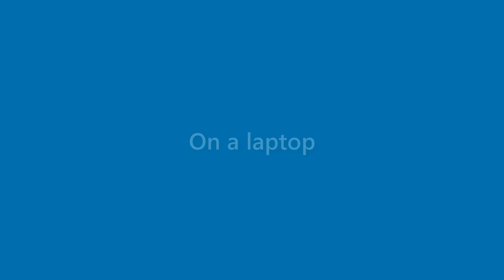Cathy Compton - appearance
Name Look - Cathy Compton - appearance. In this video we present "Cathy Compton" name look and feel in various scenarios.
This video will cover:
How does "Cathy Compton" look as a personal letterhead?
How does "Cathy Compton" look on a business card?
How does "Cathy Compton" look on a computer/laptop screen?
How does "Cathy Compton" look with different background colors?
How does "Cathy Compton" look with various fonts?